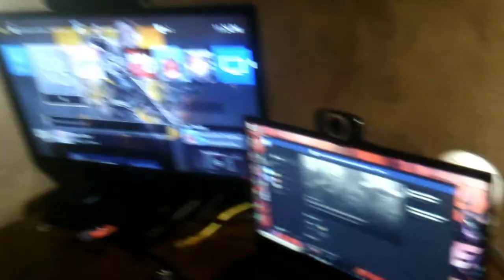YaBoiMilly™ | 2,000 SUBSCRIBER SPECIAL !!! PSN Giveaway Winners + Setup Video! | RoadTo5k!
Accounts
 ◙  Make sure you turn on the bell so you can never miss a upload!!!